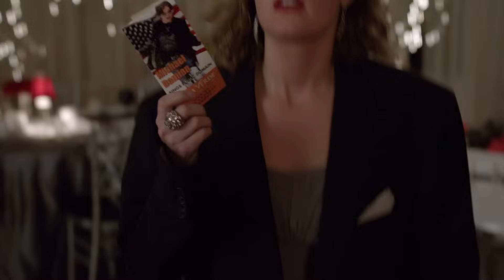Shawn's Secret is Out | Psych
Shawn can't lie Juliet anymore and reveals her the secret that he isn't a psychic.

From Season 7, Episode 7. "Deez Nups": Lassiter is getting married, so Shawn, Gus, & the others guys throw him a bachelor party, while Juliet, Karen throw a bachelorette party for Marlowe. In route to the wedding, they encounter a local mob boss. Juliet questions Shawn's psych.